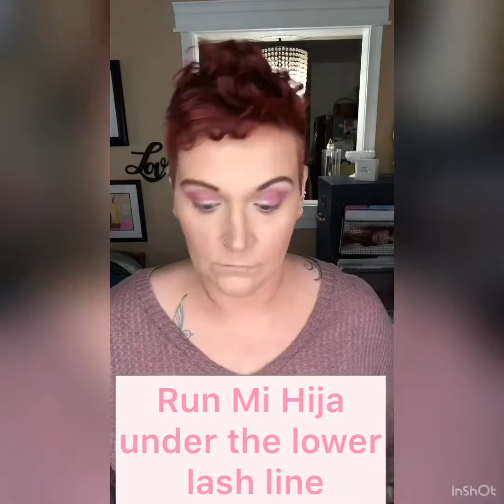Valentines Look Sped up makeup tutorial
Watch this sped up makeup look with subtitles for this pretty Valentine’s Day look!